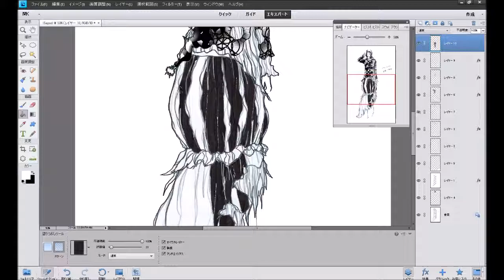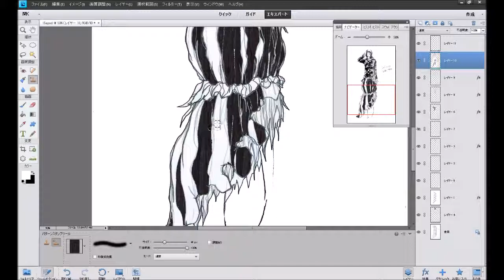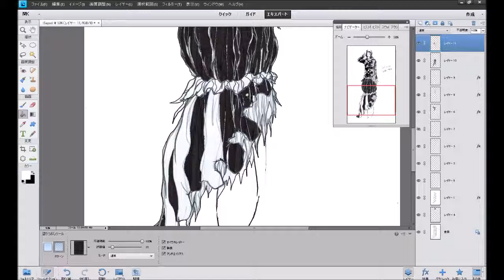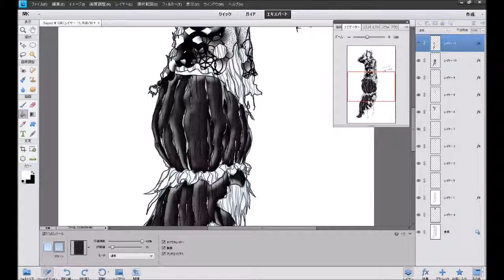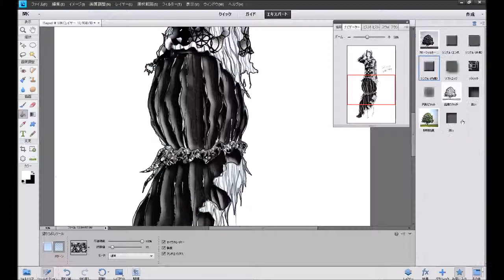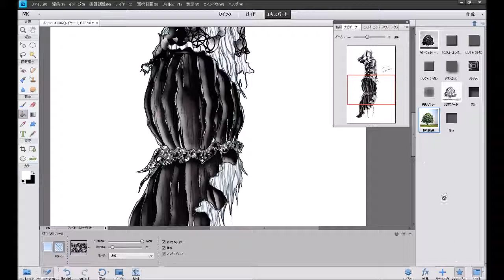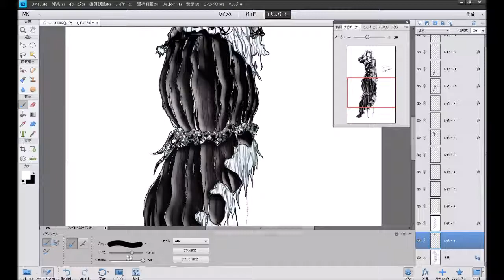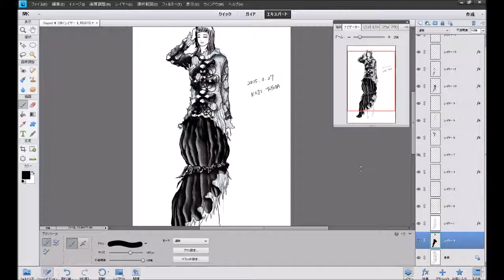Coloring Fashion Design (2015-15C)ファッションデザイン色付け [PhotoShop]